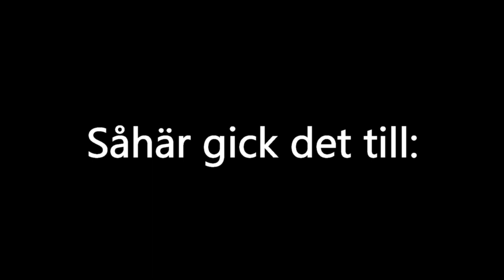2021 02 Kitchen upgrade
Kitchen upgrade with new spot lights, new ceiling and insulation.

Uppgradering av köket!
1. Riva ned gipsskivor
2. Dra ny kabel för led-spottar (230V)
3. Isolering (främst för ljudet)
4. Nya takskivor, Huntonit symfoni.

Tog hela helgen från fredag kl 16 till Super bowl på söndagnatten. Två kvällar till och så var det klart. Bilderna är inte rättvisa till hur bra det blev